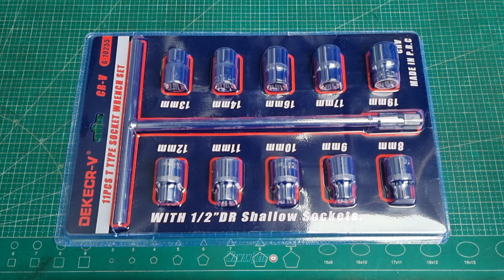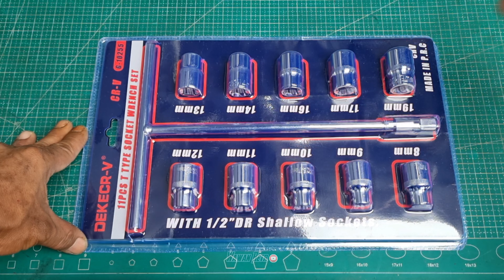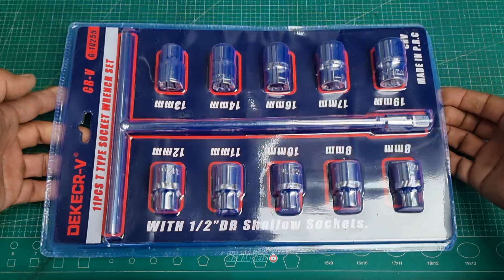Kunci Shock Set Gagang T (DEKECRV)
kunci shock set gagang T
11 Pcs.
10 mata Shock + 1 gagang Tipe T.